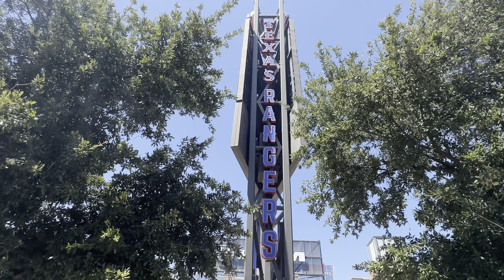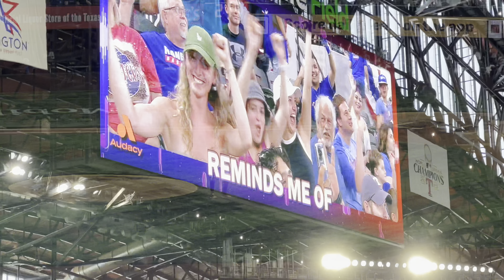View From The Cheap Seats: Globe Life Field - Arlington, Texas, USA - Home of the Texas Rangers